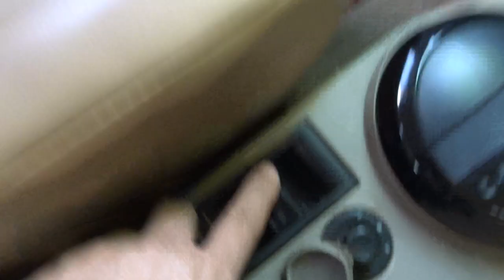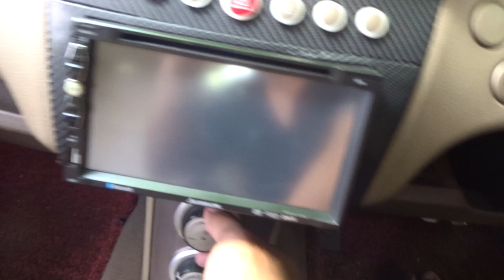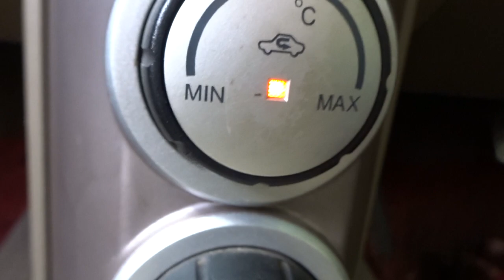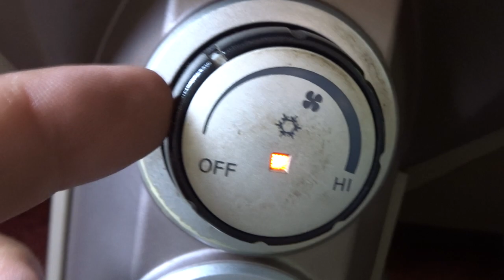Proton Gen 2 Servis Cabin Filter Aircon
Perkongsian cara membersihkan kabin penapis penghawa  dingin Proton Gen 2 dan sedikit tips bagi pengguna yang baru pada kenderaan ini, Semoga bermanfaat, Terimakasih Liked, komment Shared dan Subscribe, Jumpa lagi divideo2 akan datang, Wassalam...